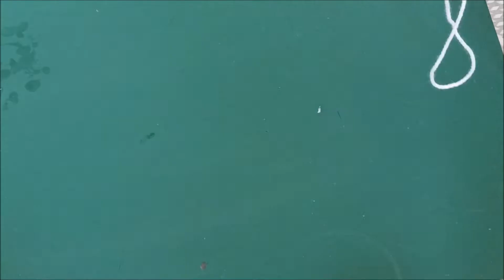EVDE DEKORATİF BALKABAĞI NASIL YAPILIR